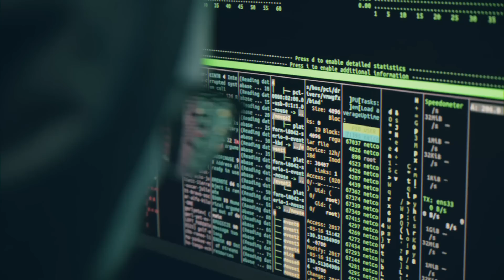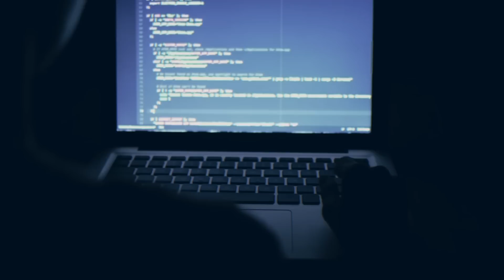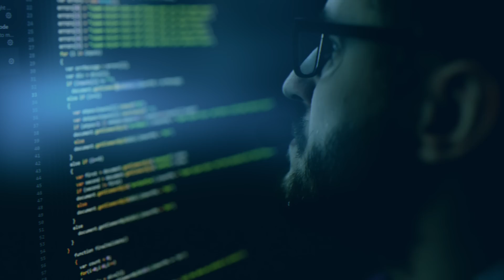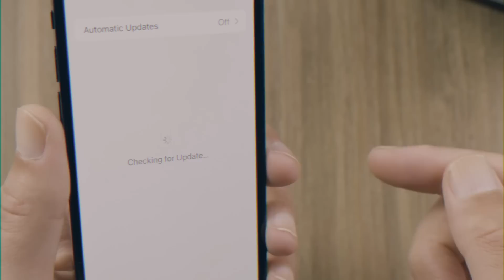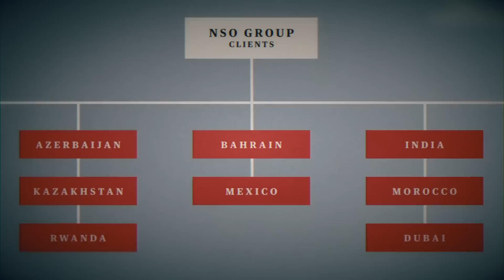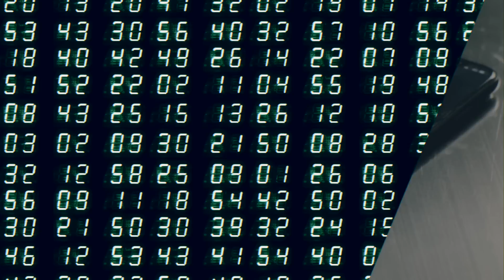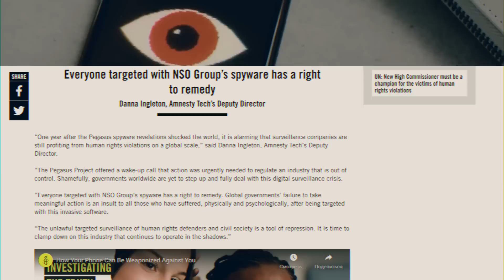The Most Dangerous Computer Virus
Cybercrime is set to cost the world 10.5 trillion dollars by 2025. This is larger than the entire GDP of Germany, France and the UK combined. But what if I told you, that the world’s most dangerous virus is completely legal and could be running on your phone right now, without a trace?

Pegasus: The Most Dangerous Computer Virus In The World

Imagery supplied by GettyImages